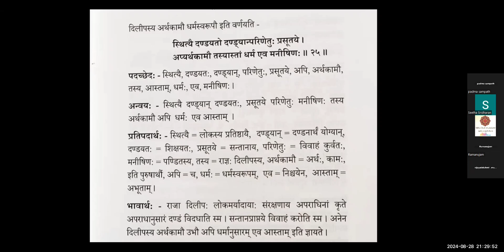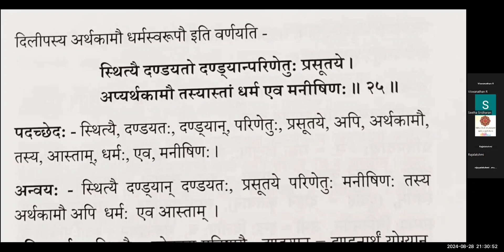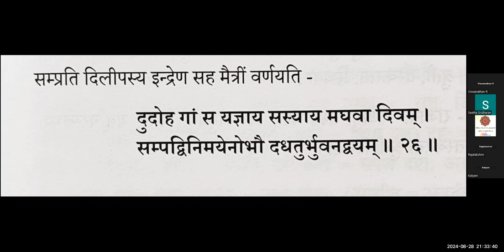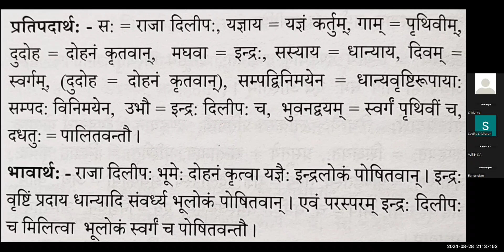Shraddha Uthtarabhagam|Class 14|Dr.S.Thirumalai|Raghuvamsam|Sri Ahobila mutt Sanskrit College MKM|DC